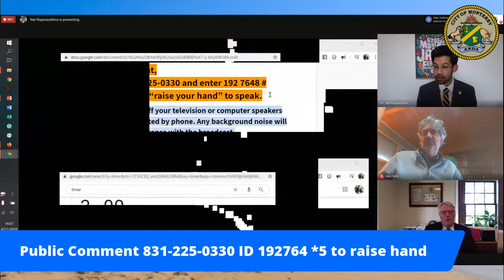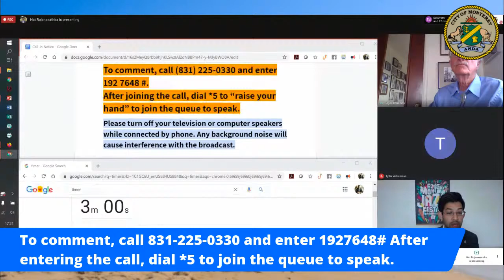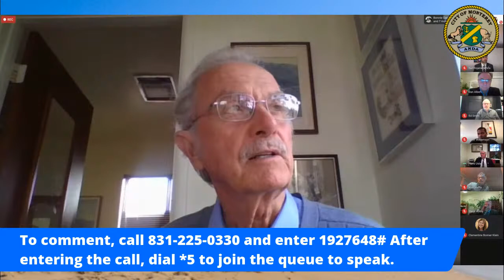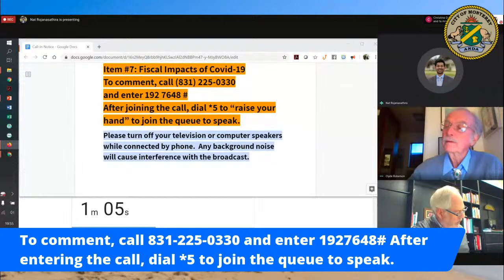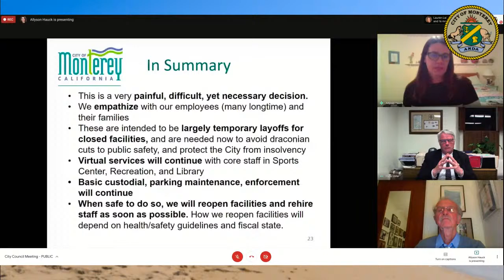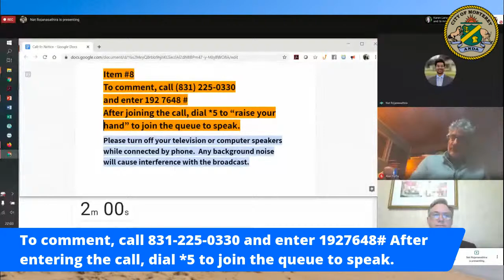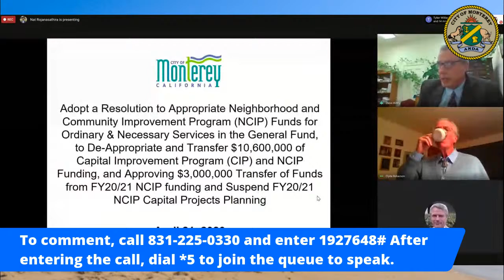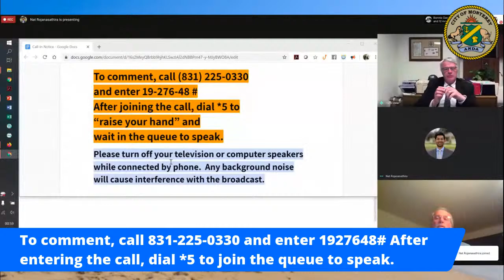Monterey City Council // April 21, 2020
Monterey City Council meeting on Google Meet, broadcast live on AMP Channel 25, YouTube Live.